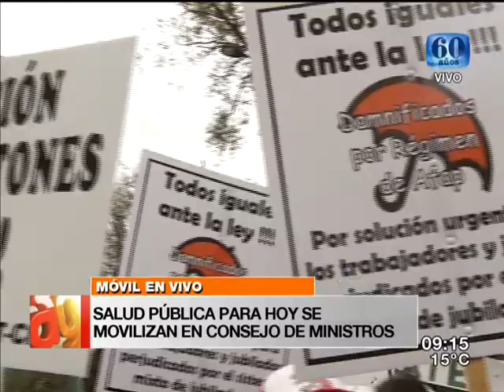Móvil Arriba Gente - Salud Pública se moviliza en Consejo de Ministros